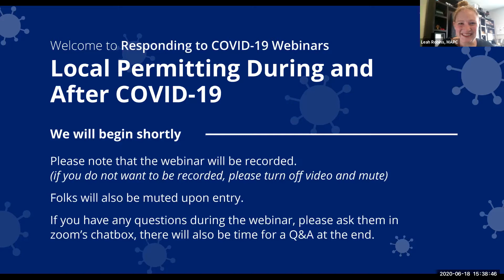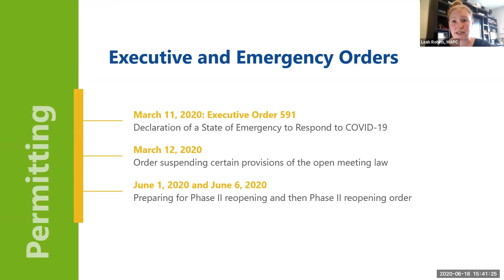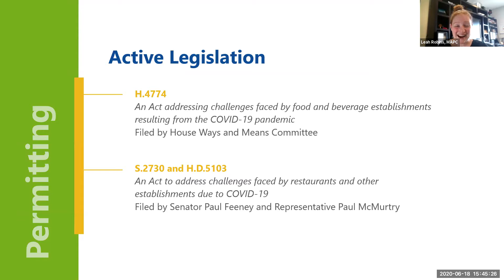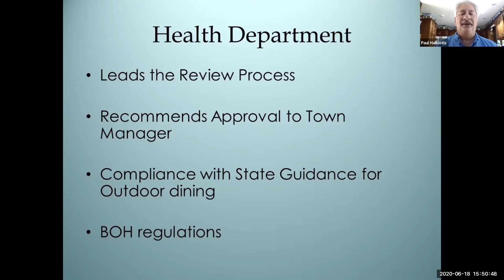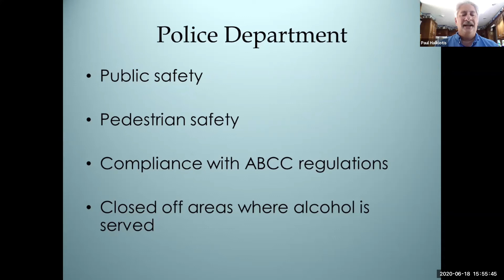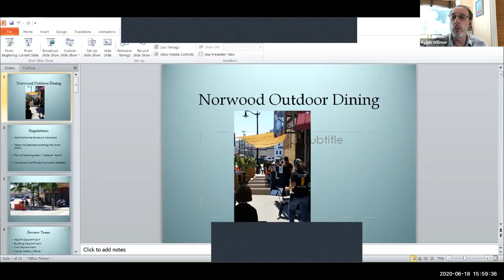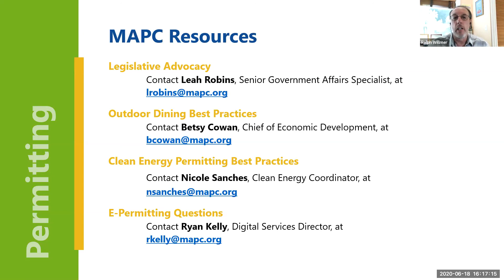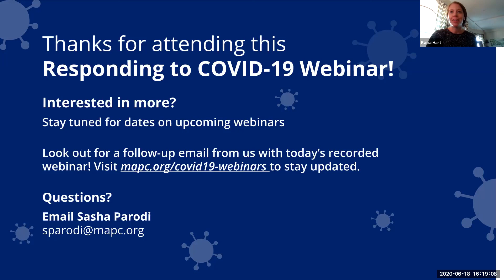Local Permitting Before and After COVID-19 Webinar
MAPC discussed innovative solutions that municipalities have implemented to allow for effective and streamlined permitting processes.

We dived into some solutions implemented by cities and towns prior to the pandemic, online permitting and licensing, modifications to outdoor dining permitting spurred by the Commonwealth's reopening, permitting for solar, and how our current situation could lead to more efficient processes in the future.

Through this webinar we shed light on available strategies and resources that can support your work, including ways MAPC can help.

MUNICIPAL SPEAKERS
Paul Halkiotis, Town of Norwood (outdoor dining permitting)
Eric Slagle, City of Lowell (solar permitting)